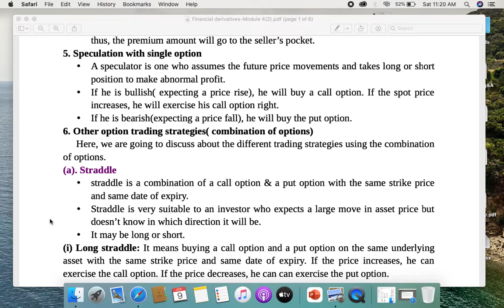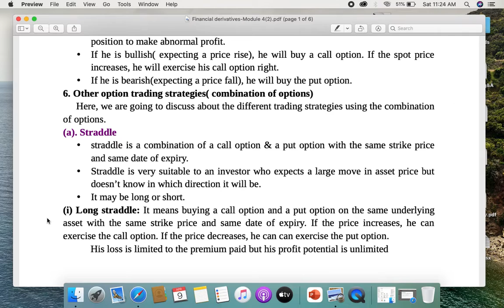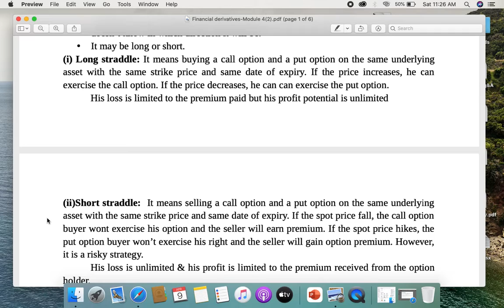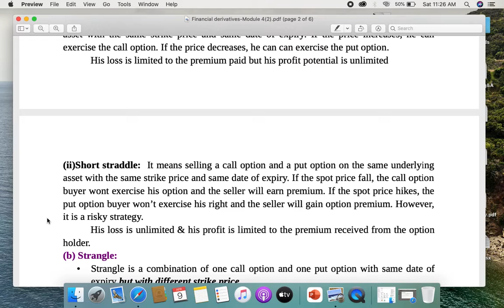Option Strategies Part 2